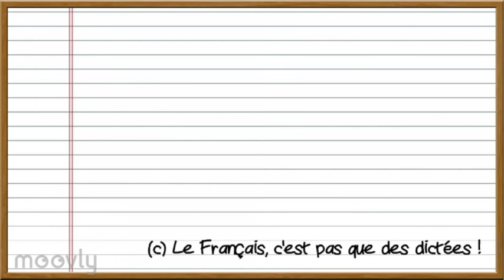Les temps du récit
Savoir utiliser les temps du récit